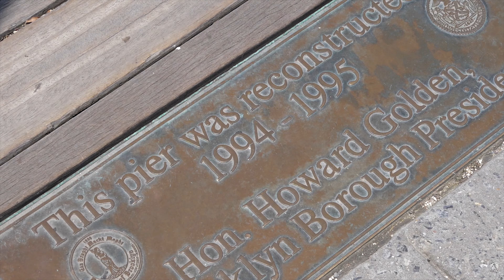Dumbo Townhome - Modern Industrial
51 Jay Street - Brooklyn, NY - TH

DUMBO TOWNHOUSE IN FULL SERVICE CONDO
Enter off the street or through the lobby of the recently converted 51 Jay Street Condominium to a beautifully finished three story townhouse. An expansive 3,473 SF of interior space with three bedrooms, three full bathrooms and 760 exterior SF that includes a charming balcony that spans the length of the second and third bedrooms and a large roof top terrace perfect for soaking in the sun or dining al fresco!

This home provides an ideal layout for entertaining. A large chef's kitchen and open dining area on the parlor floor overlooks an enormous sunken Living Room large enough for multiple seating areas, or the possibility of creating a formal living room and a partitioned off private media room/guest room with a full bathroom nearby. The herringbone-patterned floors are smoked, wire brushed oak. The kitchen's custom wood cabinetry by Aster Cucine features antiqued details and stainless steel hardware. La Rochelle Gris marble slab countertops and basalt porcelain tile beautifully finish the space. The Gaggenau appliance package includes electric convection oven and gas cooktop with 6 burners, refrigerator/freezer, wine cooler, dishwasher and microwave built-in drawer.

All of the bedrooms are positioned on the third level. The bright and cheerful, south facing master bedroom features an en-suite bath with a custom dark brown vanity with copper detailing, walnut brown honed marble countertop and a soaking tub inside of the glass enclosed shower. The second and third bedrooms are well-proportioned and have a bathroom located across the hall.

Designed by acclaimed architect Eran Chen, 51 Jay sets a new standard for living in DUMBO. The building features an impressive level of amenities: a fitness and yoga room, children's playroom, residents' lounge, communal rooftop terrace with outdoor kitchen, grill and fireplace, landscaped courtyard, bicycle storage, residents' storage, pet grooming station, a large capacity laundry room and a 421-a tax abatement.

Parking available for separate purchase!
The complete offering terms are in an offering plan available from Sponsor.